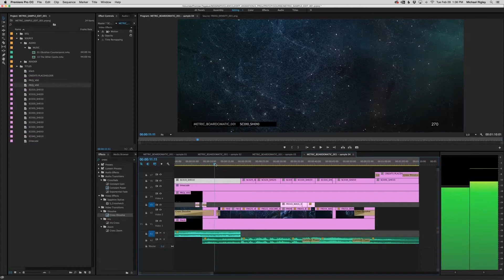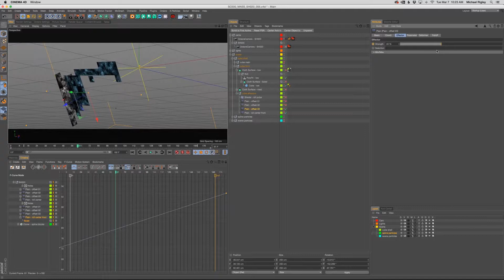Design for Production: Animation w/ Michael Rigley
Bring your designs to life as award-winning art director Michael Rigley guides you through his entire 3D animation and production workflow. Start off by planning out your scenes, experiment with the editorial process, learn detailed 3D animation techniques in Cinema 4D, and finish up by compositing in After Effects. Whether you’re taking this course as a follow-up to Design for Production: Workflow, or just want to follow along and sharpen your skills, this class will teach you professional workflows to produce incredible projects of your own.